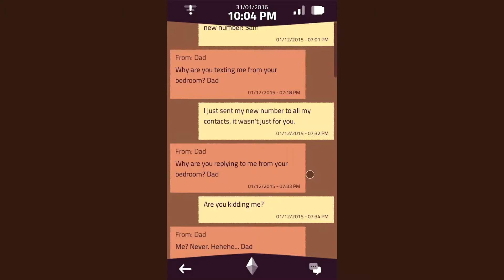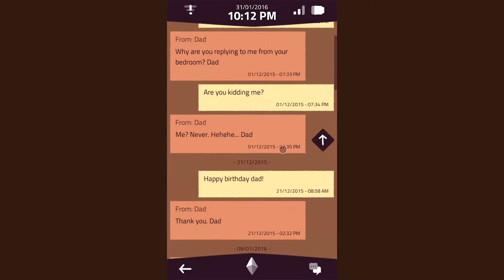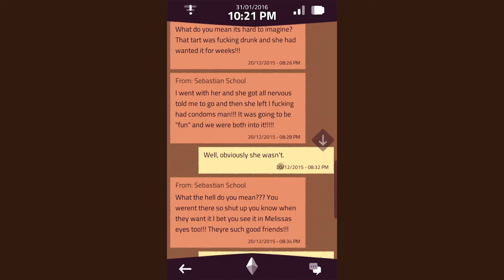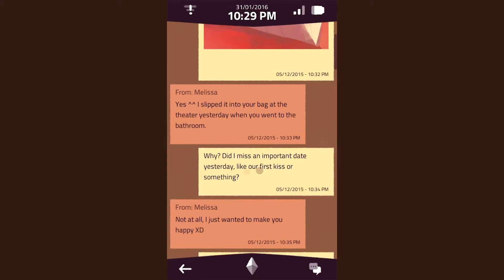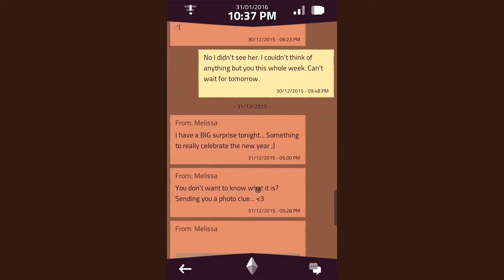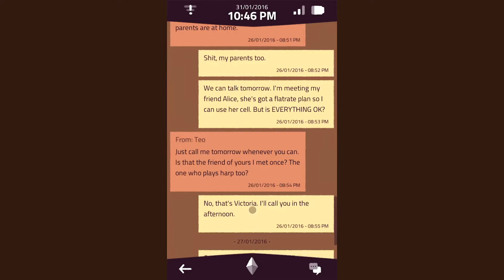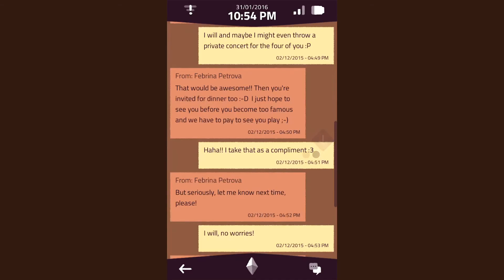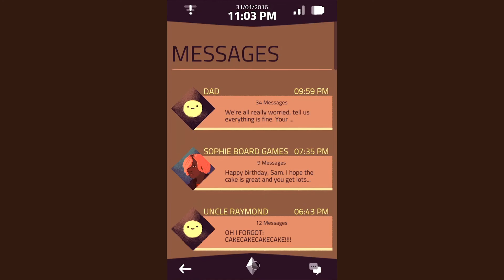a secret || A Normal Lost Phone #1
can't wait to dive deeper next episode!

~ SCHEDULE (EST) ~
This schedule may change! Keep up to date by following me on my social medias! :

I AM IN DESPERATE NEED OF NEW GAMES TO PLAY!